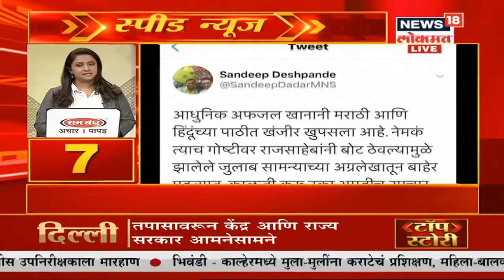Top Headlines of Afternoon | Speed News | News18 Lokmat